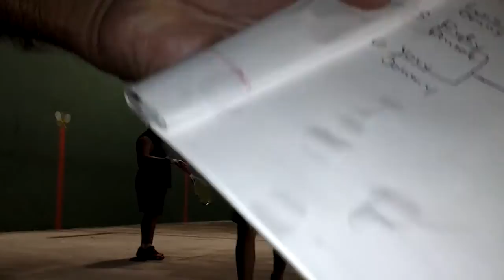My Edited Video